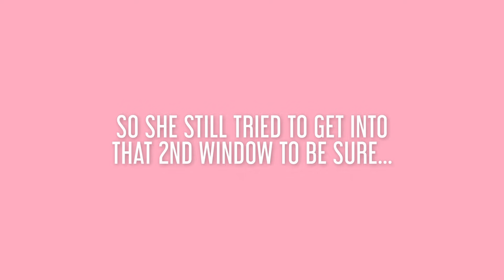ESCAPE THE PRISON | Fortnite Creative Map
The best Creative Fortnite map seen SO FAR!

🍍 Thumbnail 🍍
Loserfruit

🍒 Music 🍒
Rise Of The Phoenix 1 - Johannes Bornlöf
Free Bossa - Johan Hynynen.
Theme Of Darkness 01 - Fredrik Ekström
Salty Breeze 1 & 2 - Martin Gauffin
Crossing States 3 - Magnus Ringblom
Motor Town Heartbeats 4 - Victor Olsson
For The Win 2 - Håkan Eriksson
Teenage Color 1 - Niklas Ahlström
Dodging Questions 3 - Magnus Ringblom
Quirky Orchestra 1 - Josef Habib
Where Are You - Jon Björk
Sneaky Fingers - Håkan Eriksson
Back To Rio 3 - Magnus Ringblom
Racing Hearts 1 - Martin Landh
Confused Mind 1 - Magnus Ringblom
Sneaky Cats 04 - Håkan Eriksson